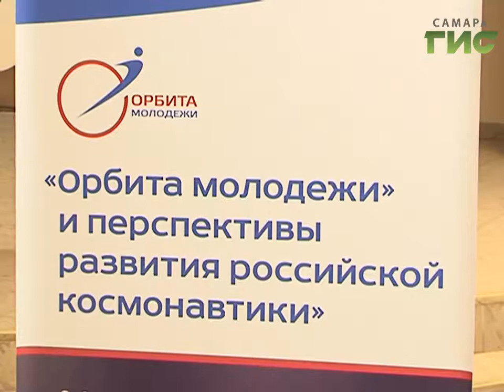В Самарском университете открылась конференция "Орбита молодежи"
Самарский университет имени Королева вышел на новую орбиту - "Орбиту молодежи". Так называется всероссийская конференция, которая открылась в вузе. Со всей страны на нее съехались авторы лучших научных работ в ракетно-космической области.